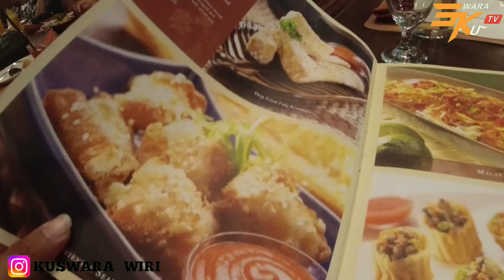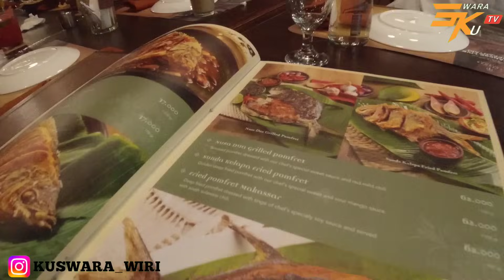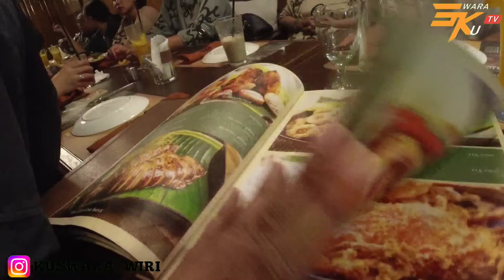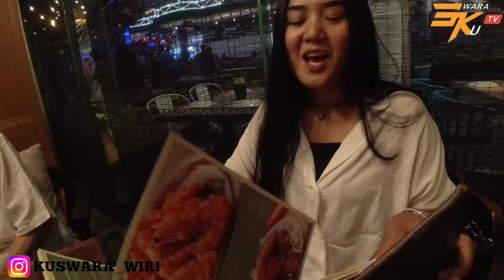MBA PUTRI AKAN SEGERA MENIKAH DAN BAGI BAGI UNDANGAN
assalamualaikum sobat swaraku ???

Alhamdulillah mba putri akan segera menikah semoga jadi keluarga yang bahagia. Turut berbahagia

Terimakasih